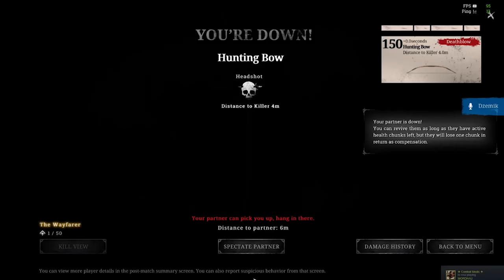Hunt: Showdown - Concertina Arrow Highlights [Event Day #3]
CPU: Intel(R) Core(TM) i9-9900K
GPU: GAINWARD RTX 3070 Phoenix GS
RAM: 32GB
Monitor: ASUS VG27A, 2560x1440, 165hz, 27"
Mouse: Razer Viper
Keyboard: HyperX Alloy Origins
Headphones: HyperX Cloud II